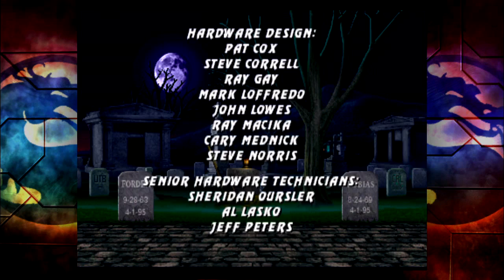Ultimate Mortal Kombat 3 (Xbox Live Arcade) Playthrough as Nightwolf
*60 FPS available via Google Chrome Browser, select 720p*
Ultimate Mortal Kombat 3 (Xbox Live Arcade Version) Playthrough as Nightwolf. Note: All of my gameplay videos are uploaded for entertainment, not for skill.